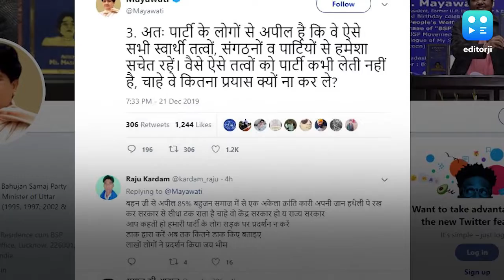विरोधियों के साथ मिलकर षडयंत्र रचते हैं चंद्रशेखर: मायावती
बीएसपी सुप्रीमो मायावती ने भीम आर्मी चीफ चंद्रशेखर पर हमलावर होते हुए लगातार 3 ट्वीट किए हैं. मायावती ने चंद्रशेखर पर बीएसपी के खिलाफ षडयंत्र करने का आरोप लगाया है. मायावती के मुताबिक जिस राज्य में बीएसपी मजबूत होती और चुनाव होने वाले होते हैं वहां पर चंद्रशेखर बीएसपी की विरोधी पार्टियों के साथ षडयंत्र रचकर वोटों को प्रभावित करने की कोशिश करते हैं. मायावती के मुताबिक चंद्रशेखर जबरन जेल जाते हैं. मायावती ने दिल्ली के जामा मस्जिद में हुए CAA के खिलाफ हुए विरोध प्रदर्शन का भी जिक्र किया. मायावती ने अपने ट्वीट में ये भी इशारा किया है कि चंद्रशेखर बीएसपी से जुड़ना चाहते हैं लेकिन मायावती ने साथ में ये भी कहा कि वो ऐसे लोगों को अपनी पार्टी में नहीं लेती हैं.